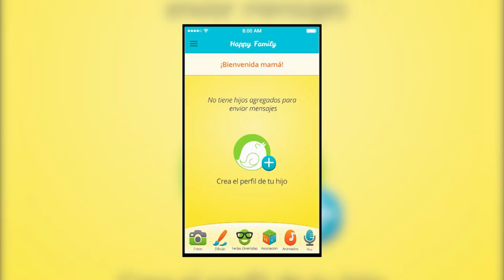Pitch "Happy Family" Demo Day Medellín 2016